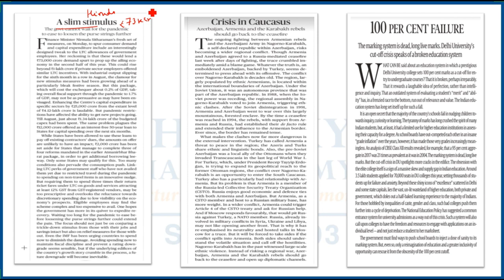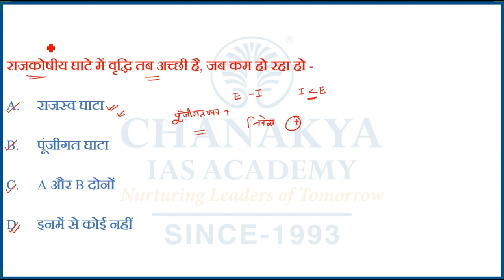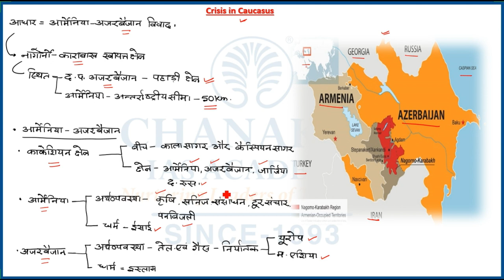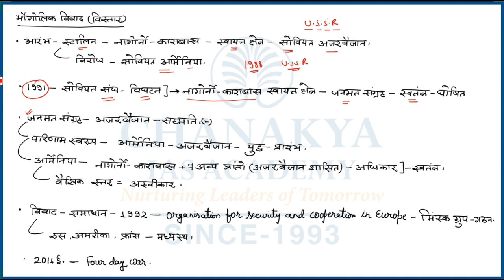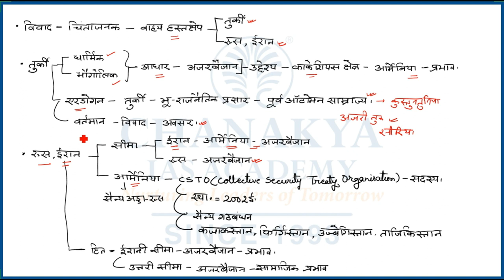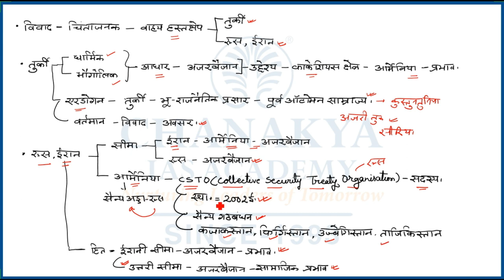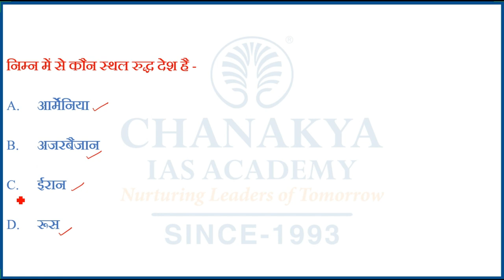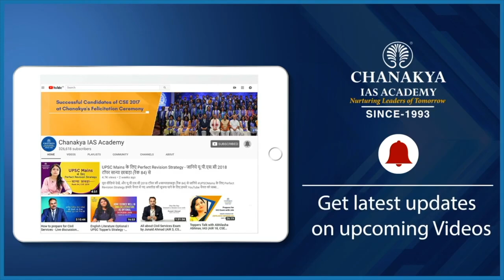The Hindi Newspaper Editorial Analysis | 14 October 2020 | GS Paper | UPSC | Chanakya IAS Academy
The Hindu Newspaper Analysis for (UPSC/IAS). The Hindu Daily Current Affairs and Newspaper Analysis covers important articles and editorials in the required depth mainly for UPSC/IAS Exams Preparation and General Studies for all competitive examinations. The Topic Covered In this Video are  A slim Stimulus, Crisis in Caucasus and 100 percent Failure.